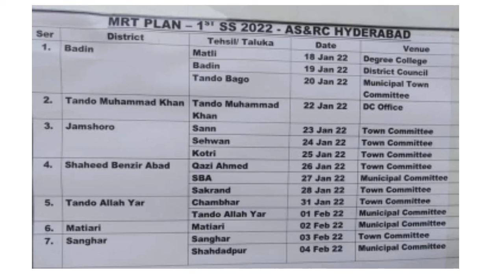Pakistan Army jobs schedule in Sindh in 2022 | Time table for Army jobs